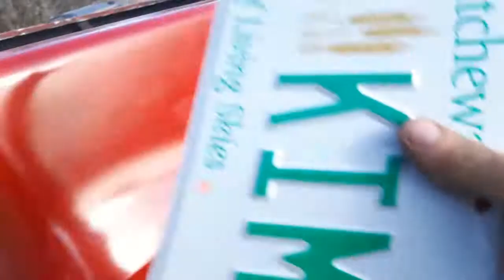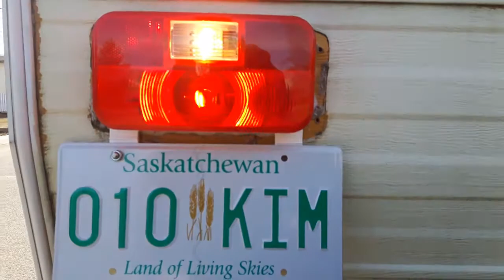Brake lights swap on the RV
So, decided to swap the old set of tail/brake/turn lights on tye RV for some newer ones with better lens and better visibility. Follow along as i swap them.